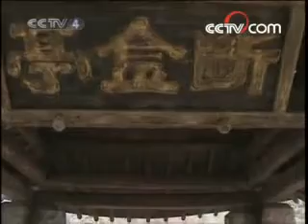柴进修书推荐林冲上梁山 白衣秀士王伦却不愿将其留下《水浒传》第8集 The Water Margin【CCTV电视剧】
■□剧情简介■□
《水浒传》描写宋朝徽宗时皇帝昏庸、奸臣当道、官府腐败，贪官污吏，陷害忠良，弄得民不聊生，许多正直善良的人被逼落草为寇……